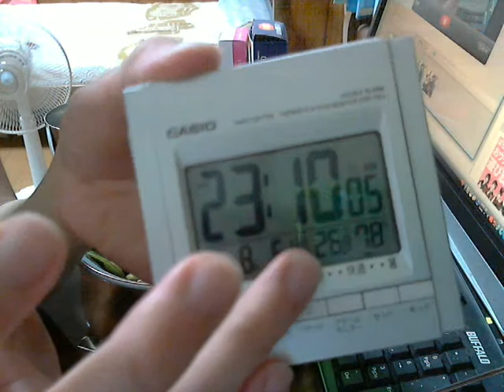酒好きな俺の飲酒動画 part442 EFES ピルスナー